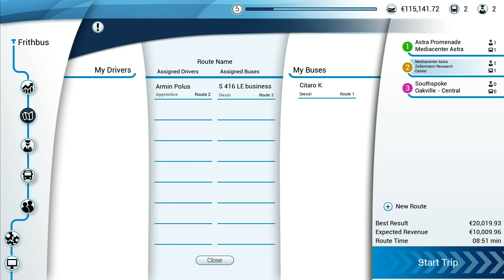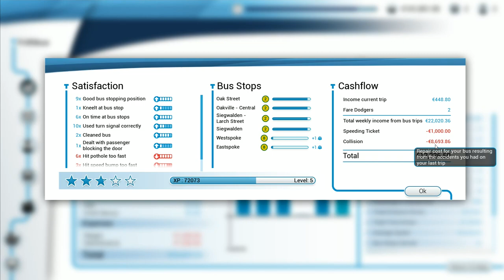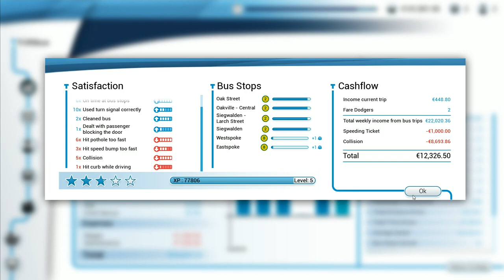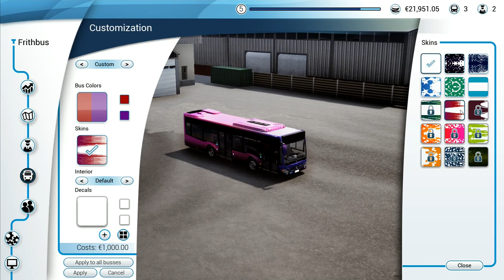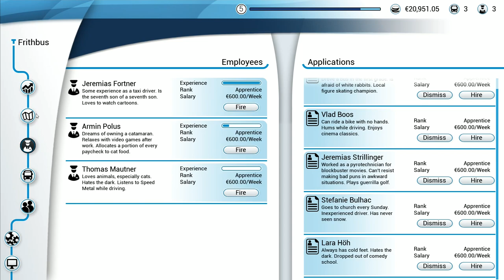Let's Play Bus Simulator 18 #5: Dawn Drive!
We're going for some dawn driving today, the early morning sun looks quite lovely!  And don't forget, just because we're a crime lord does NOT mean we can't appreciate nature's beauty...

Your Bus. Your Route. Your Schedule.